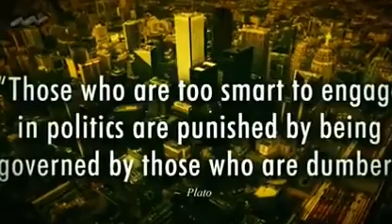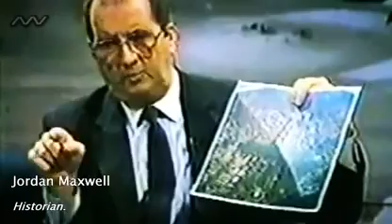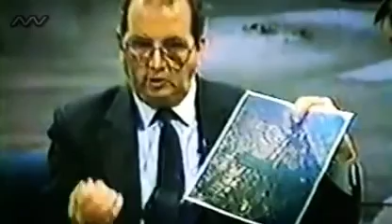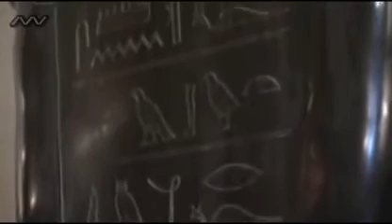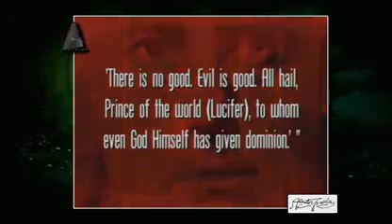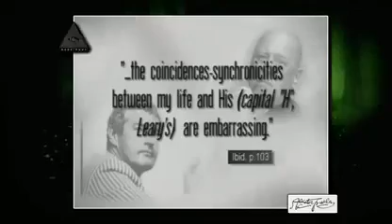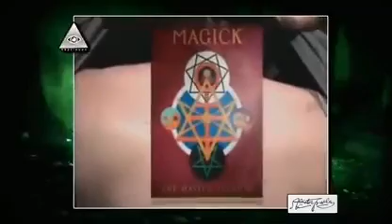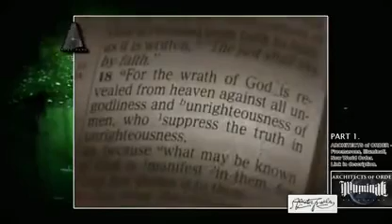TROOF AIN'T EZ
just watch.. nuff said
qp